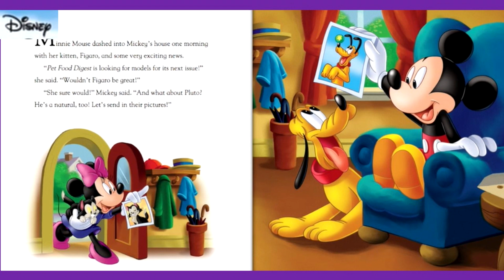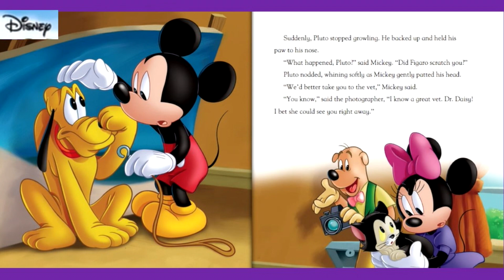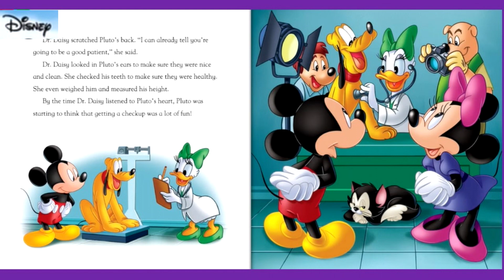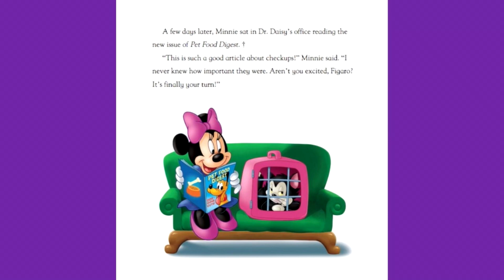Disney A MODEL PATIENT Read Aloud, Mickey & Friends Pluto, Learn to Read English Read Along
Disney Pluto A MODEL PATIENT Read Aloud, Mickey & Friends  Learn to Read English Read Along.